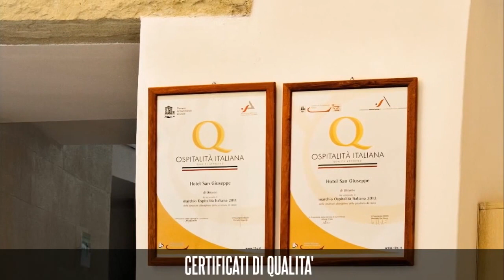Hotel Salento, Camere e sistemazioni Hotel San Giuseppe Otranto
Ospitato in un'antica dimora salentina a pochi minuti a piedi dal centro e dalle spiagge, il San Giuseppe propone camere con colazione inclusa arredate in stile mediterraneo e moderno, in alcuni casi, dotate di confortevoli terrazzi o di soffitti in pietra e a volta.

L'hotel, di categoria 4 stelle vanta anche un centro benessere, una sala fitness, connessione wi-fi e lido balneare convenzionato.

Oppure richiedi un preventivo immediato compilando il breve modulo, senza impegno, che trovi all'indirizzo

PLAYLIST YOUTUBE
Vedi i video di Otranto, degli hotel della località e delle altre strutture turistiche della zona